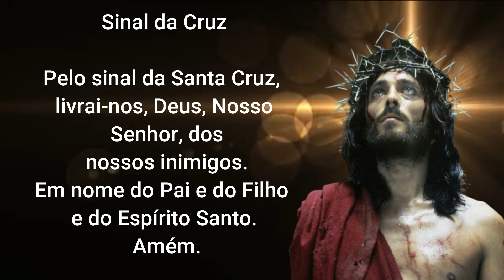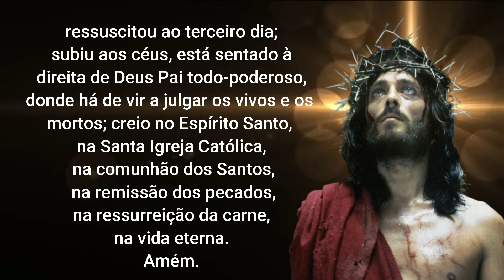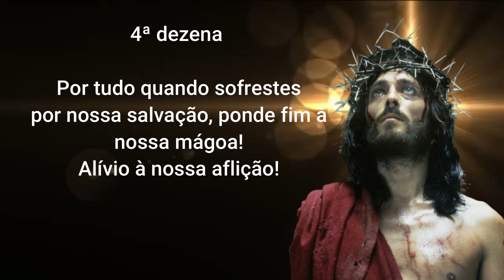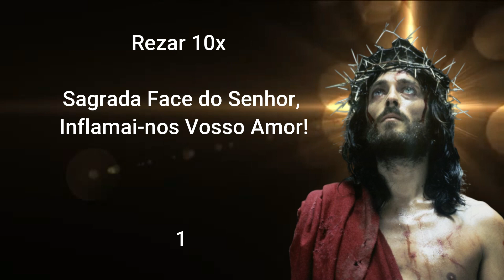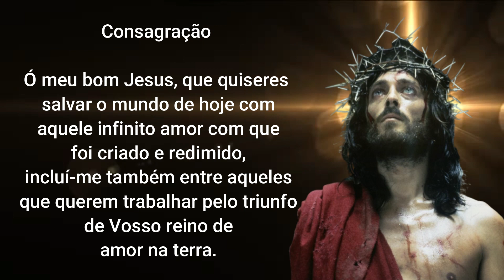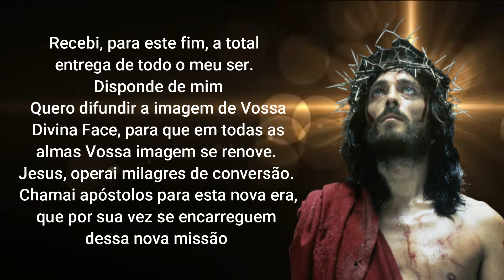Poderoso Terço da Sagrada Face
Oremos com fé o santo terço da Sagrada face de Cristo